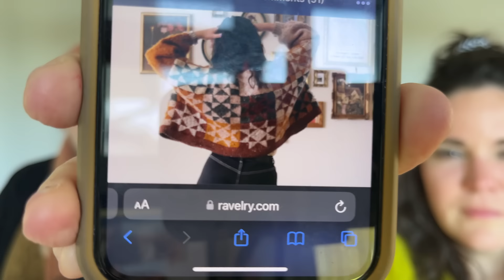Point Mousse Podcast - Épisode 2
Bienvenue à notre deuxième épisode de Podcast (vlog? vodcast? Bref, vidéo haha!) Tricot, sous la thématique «Tanya est un hot mess et Marie-Laurence est adorable comme d'hab! ». On a eu bien du plaisir à filmer, en espérant que vous en aurez tout autant à nous écouter!

WIPs:
• Bumpy Sweater: à venir